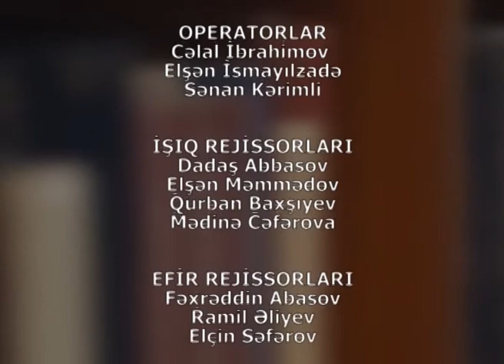Qərbi Azərbaycan mahallarında olan haqqımızı qaytaraq!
1995-ci ildən KİV-də çalışır.